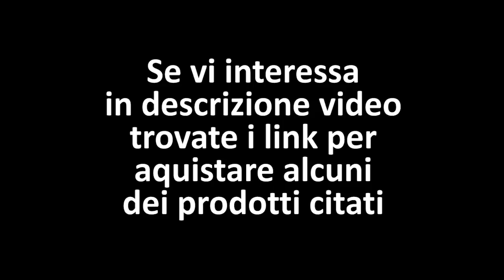Schifezze che passione! - 29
Chupa Chups Crazy Dips
Risette Snack di Riso alla Paprika
Santa Maria Tortilla Chips
Dvd AENIGMA
Dvd IL SILENZIO DEI PROSCIUTTI